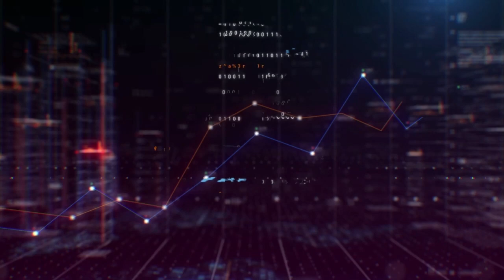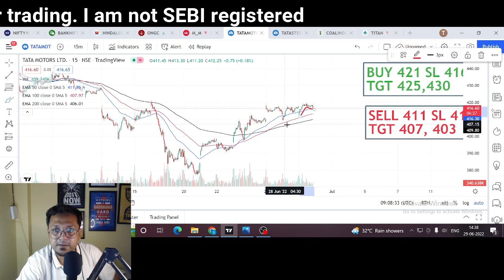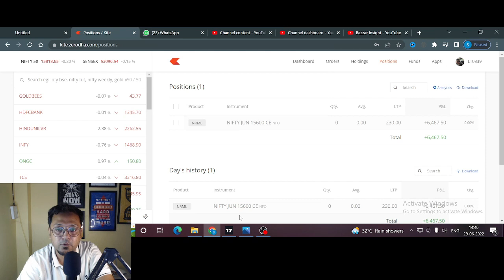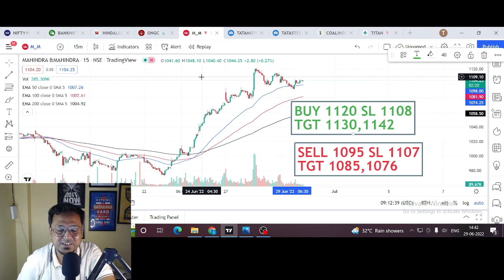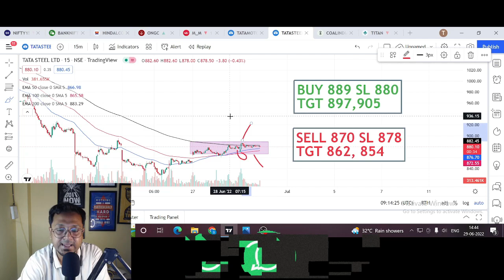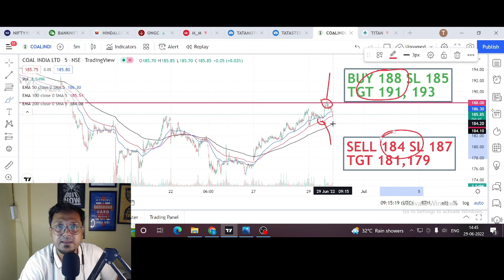Best Intraday Stocks For Tomorrow - Intraday Trading Stocks For Tomorrow 30 June 2022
In order to discover more about "best intraday stocks low price" topic please click: ?
Title : Best Intraday Stocks Low Price -  Intraday Trading Stocks For Tomorrow 30 June

learn more about best intraday stocks for tomorrow 30 June 2022 you need
Best Intraday Stocks Low Price -  Intraday Trading Stocks For Tomorrow  30 June 2022